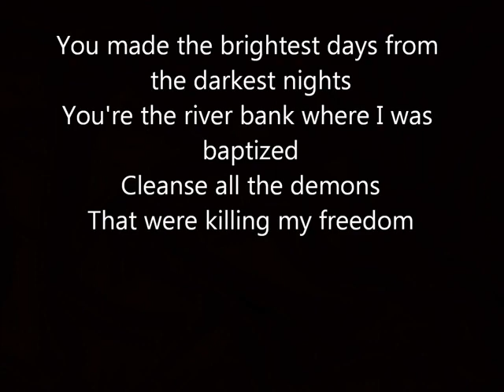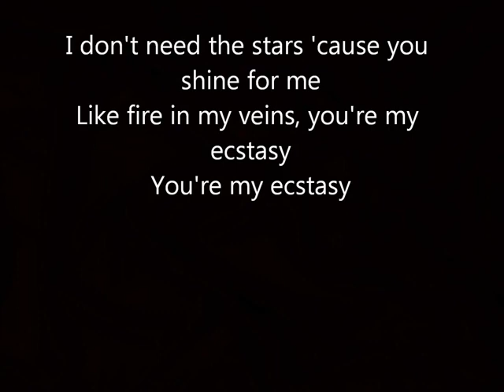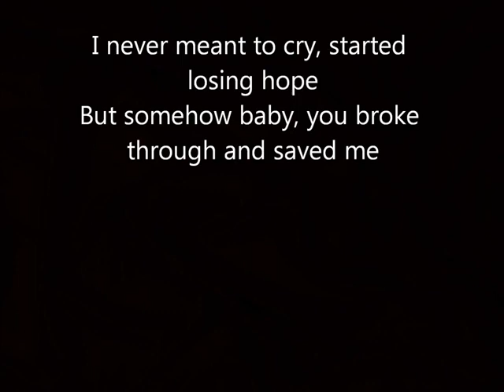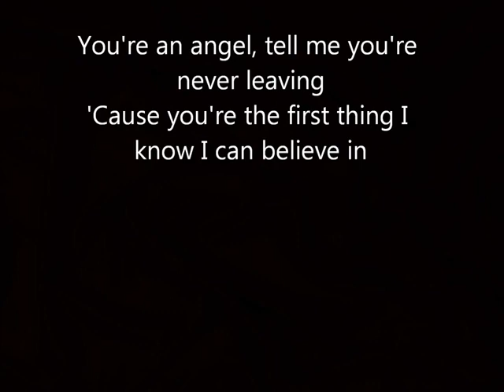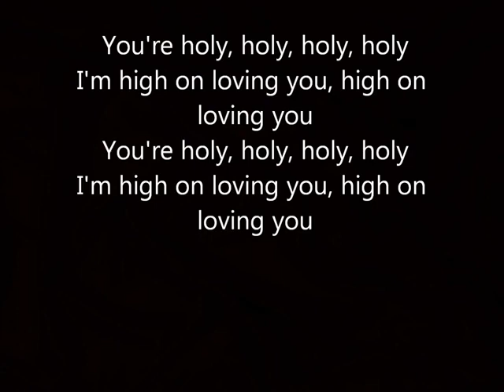H.O.L.Y. Florida Georgia Line lyrics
This is the song called H.O.L.Y. by Florida Georgia Line WITH Lyrics. This is my favorite cover. The cover link is below. This cover was created by Josh and Josif ...

H.O.L.Y.” is on FGL's latest release DIG YOUR ROOTS. Music video by Florida Georgia Line performing H.O.L.Y..